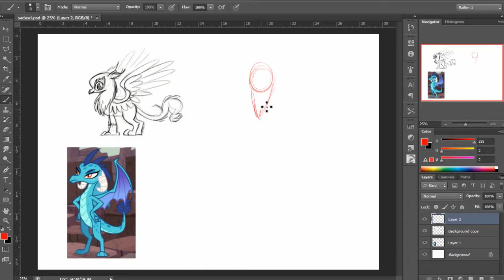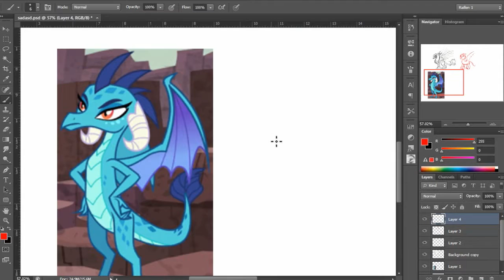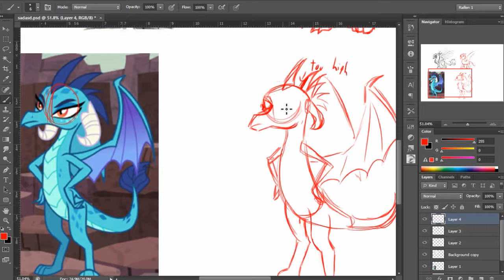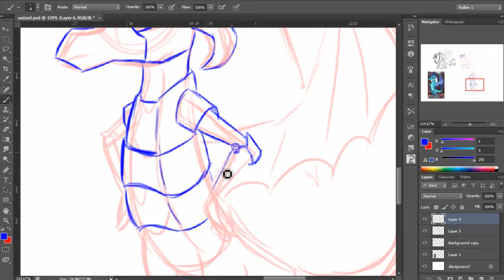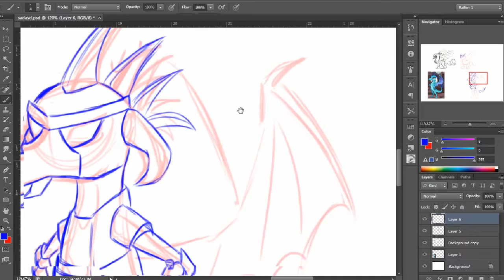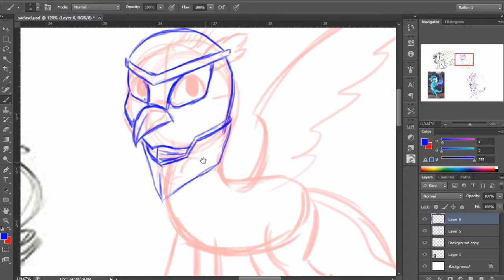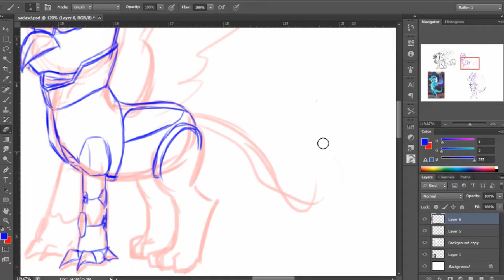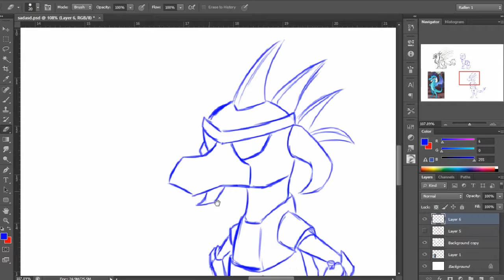Rai Draws: A bunch of futuristic armors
Quick drawing of my Nova Armor series for other races in mlp.